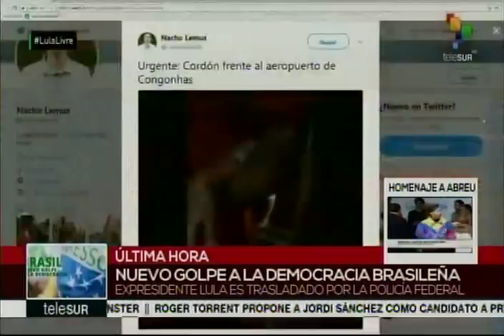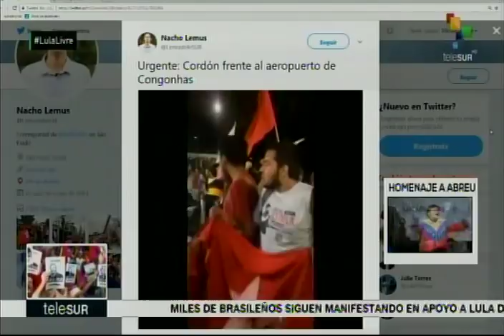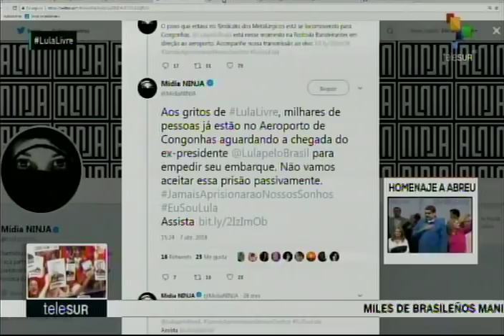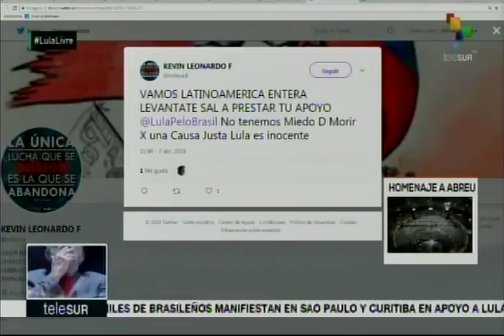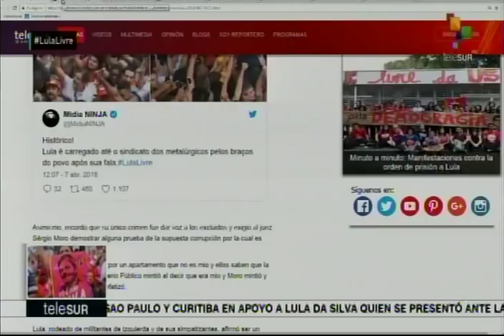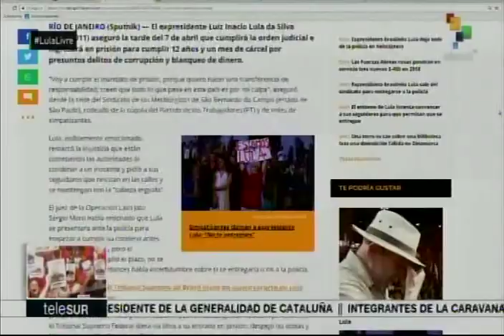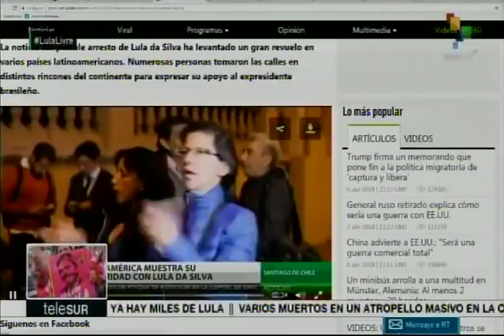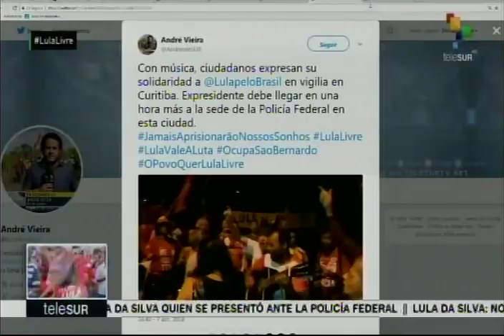Transmisión de Telesur: Tras entregarse a Policía Federal, Lula Da Silva es trasladado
7 de abril de 2018, transmisión de Telesur. Trans entregarse a la policía federal en el Sindicato de los Metalúrgicos  en Sao Bernando do Campo, Lula es trasladado al aeropuerto para luego llevarlo a Curitiba.